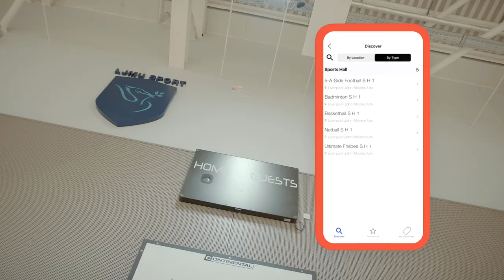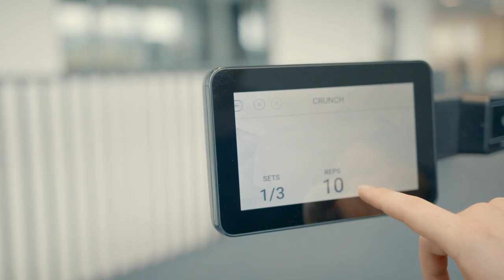The new LJMU Sport Centre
LJMU's new Sports Centre includes an 8 court sports hall, two multifunctional studio rooms and a two floor gym comprising of over 120 training stations complete with the latest Technogym Excite range. Fine out more